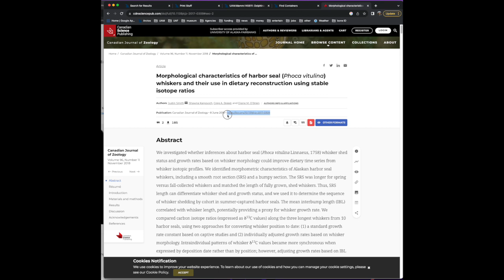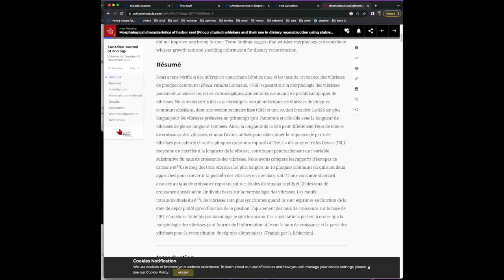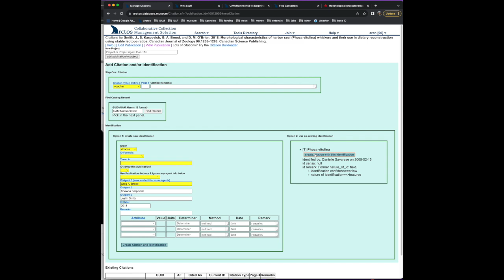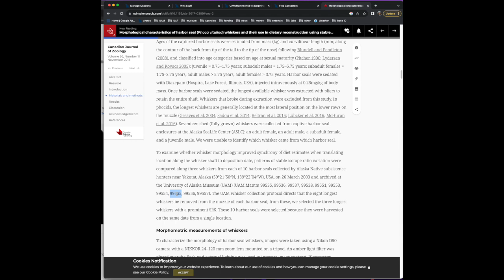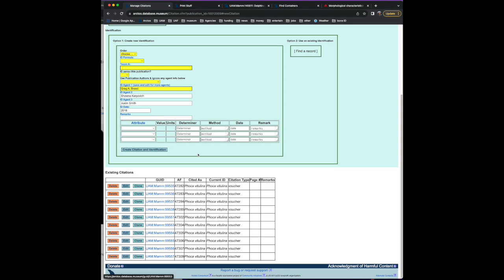How to Create Publications and Add Citations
Learn how to create a publication record in Arctos, and then add citations that link catalog records to the publication.

Presenter: Aren Gunderson